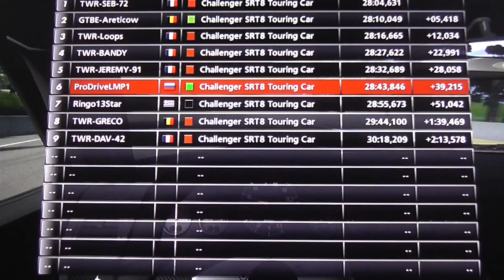Inside 2016 GTfusion Rd.5 [Training 19 laps] October 12.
2016 GTfusion Round 6 [Training At Laguna Seca] Team GTBE/Real Time On Board Video/October 12.